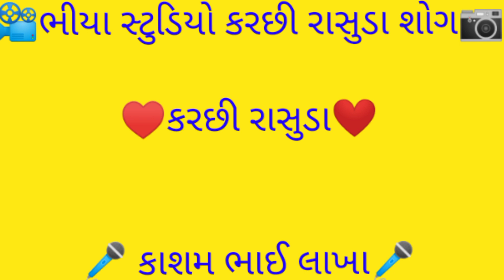kashm Bhai lakha RADHANPAR GAM PROGRAM PART 04 kutchi doko song કાશમ લાખા કરછી રાસુડા ડોકો સોંગ 2022